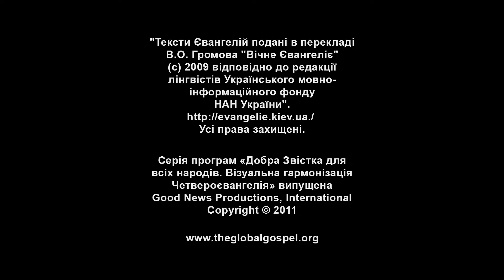014 - Спокушання Ісуса (Ukrainian)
Посилання на Біблію: Матвія 4:1-11
Ісус нічого не їсть протягом сорока днів у пустелі. Сатана спокушує Ісуса.

Питання 1: Які духовні битви ведуться в вас, котрі потрібно вирішити й побороти?

Питання 2: Чому  запам'ятовування Святого Письма є дисципліною, яку необхідно розвивати у вашому бойовому плані проти диявола?

Питання 3: Як допомагає вам у подоланні ваших спокус те, як Ісус здолав Свої спокуси?

Переглянути, завантажити або друкувати питання для обговорення «Доброї Звістки для всіх народів»